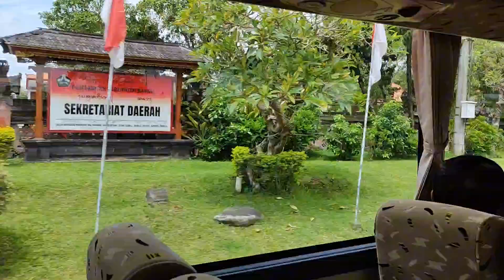HUJAN DERAS PERJALANAN DARI BANGLI MENUJU SINGARAJA DENGAN BUS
Bali update hari ini suasana perjalanan dari Bangli menuju Singaraja.